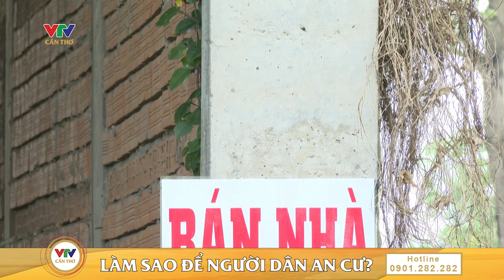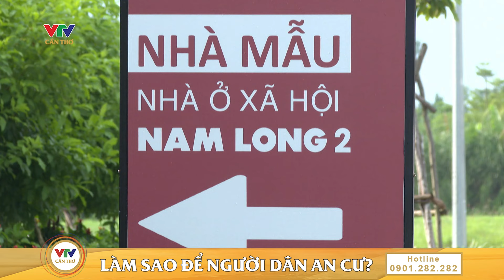Khi giá nhà vượt xa túi tiền của người thu nhập thấp | VTV CẦN THƠ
© Bản quyền thuộc về VTV CẦN THƠ